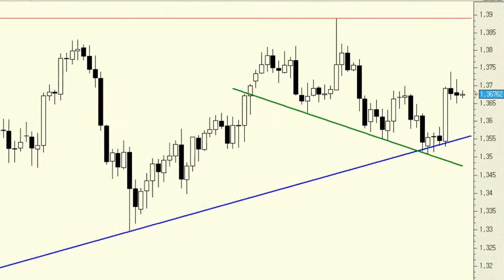Raising our stop-profit to 1.35 for the EUR/USD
Only a close below 1.35 would take us out of our long positions.